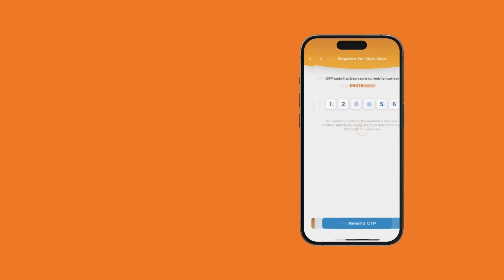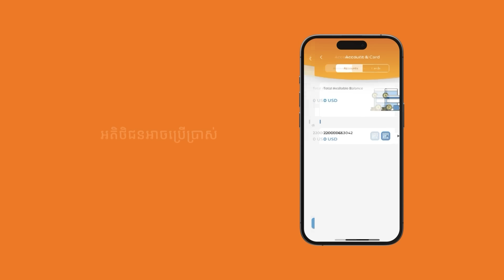នៅផ្ទះគេបានមួយរយៈ ខ្មេវទារចែកទ្រព្យ (CPBank)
ការបើកគណនីonline ជាមួយ CPBank មានភាពងាយស្រួល សាមញ្ញ និងរហ័សទាន់ចិត្ត!
នេះជាជំហ៊ានងាយៗក្នុងការបើកគណនីថ្មី
• ទាញយក CPBank App ពី App Store ឬ Play Store
• ចុះឈ្មោះ ដោយបញ្ចូលលេខទូរស័ព្ទ រួចបញ្ចូលលេខ OTP ដែលទទួលបានតាមសារ SMS
• ថតអត្តសញ្ញាណប័ណ្ណ និងស្កែនមុខ
• ជ្រើសរើសប្រភេទរូបិយប័ណ្ណ
• កំណត់លេខកូដសម្ងាត់ 6ខ្ទង់ ផ្ទាល់ខ្លួន
• រូចបញ្ចូលលេខកូដ OTP ម្តងទៀត ដើម្បីបញ្ជាក់ជាការស្រេច។